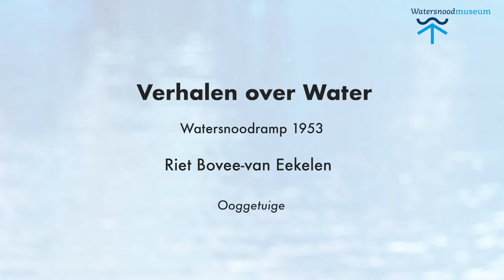Verhaal van Riet Bovee-van Eekelen, ooggetuige van de Watersnood van 1953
Riet Bovee-van Eekelen woonde aan de Tholenseweg in Halsteren. Ze overleefde de ramp na een bange nacht op zolder; twee van haar zusjes overleefden de ramp niet. Ze vertelt over de dag dat haar vader één van haar zusjes vond.